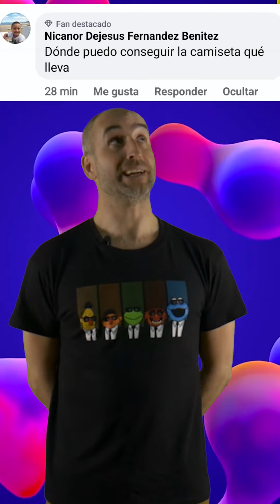Me preguntáis por las camisetas, hay que estar "a la moda" 🥰😎